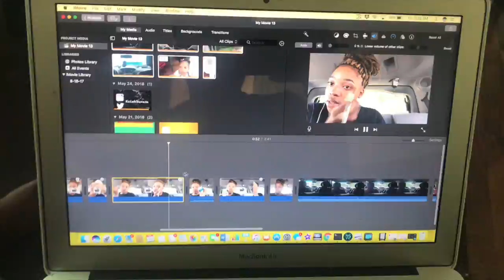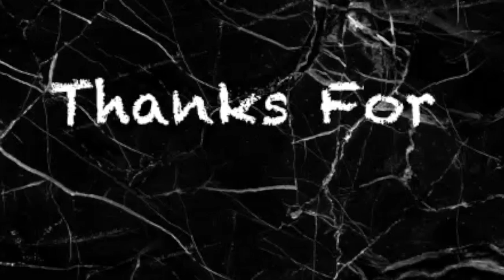Atlanta Vlog Part 1: Im a mom?!?! || KalahDenese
Open Me For More Me! :)

Thank you guys for watching my video! It means so much! Im now trying to do better content so hopefully this works out! Please leave video ideas down below!

Random Q&A's:

Whats your name?-Kalah

Age?-19

What country do you live in?-United States

What kind of camera do you use?- Nikon Coolpix s6900 (Iphone 7 plus was used in this

When do you post videos?- As much as I can!

What kinds of videos can I request?-Any Kind! (appropriate please )